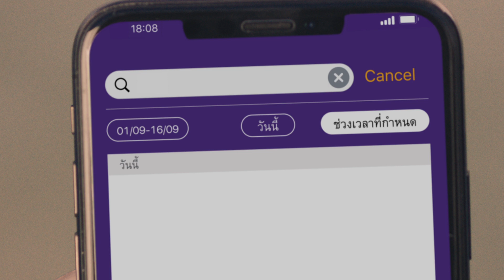SCB Business Anywhere Live Search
บริการที่ช่วยให้คุณสามารถจัดการธุรกรรมทางการเงินออนไลน์ได้อย่างรวดเร็ว ทุกที่ทุกเวลา อัปเดตภาพรวมธุรกิจของคุณ ค้นหาข้อมูลง่ายในคลิกเดียว พร้อมเชื่อมต่อการใช้งานผ่านอุปกรณ์ที่หลายหลาย สมัครเลยตอนนี้โอนฟรีทุกรายการ* สนใจสอบถามเพิ่มเติมได้ที่ SCB Business Call Center 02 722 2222  *เงื่อนไขเป็นไปตามที่ทางธนาคารกำหนด